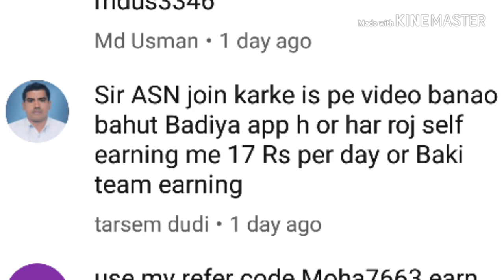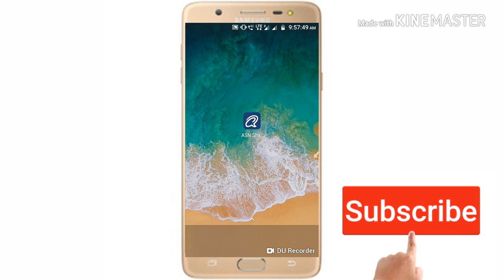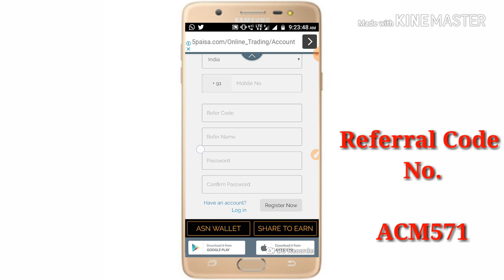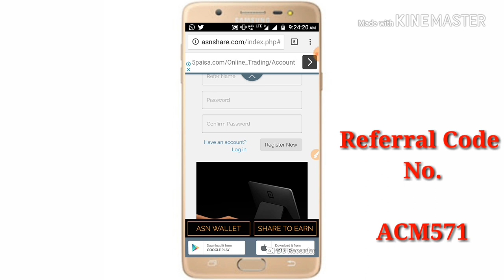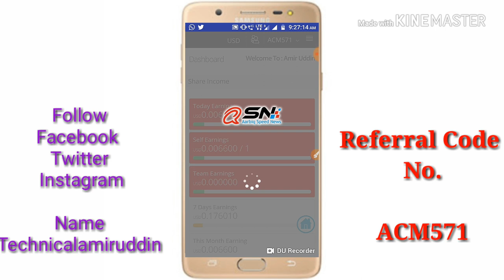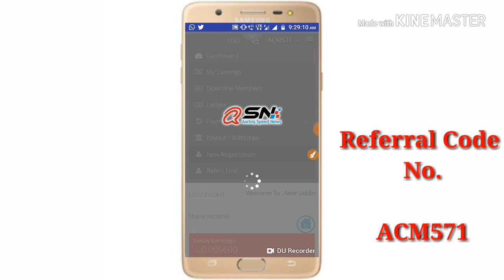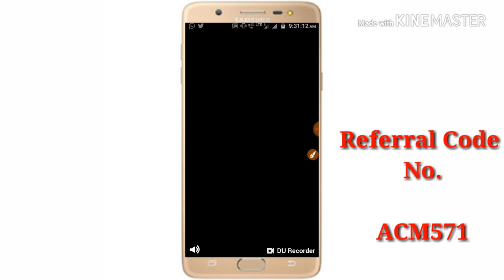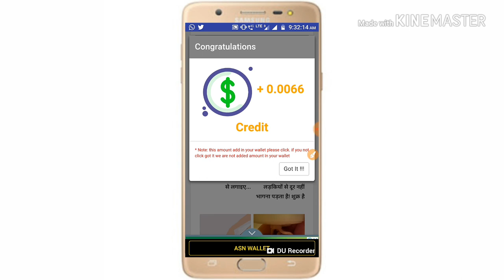How to Free Earning Money From ASN App How to Create Account From ASN App....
How to earning money online
How to Free Earning Money From ASN App
How to Create Account From ASN Share to Earn App

Follow me social media link is Down